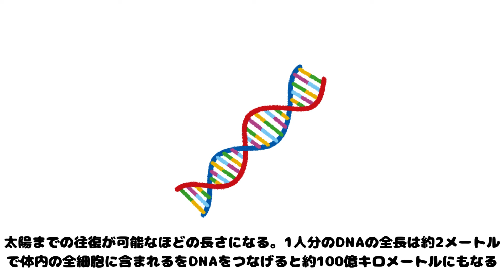【新発見】驚きの人間の秘密TOP4！知られざる雑学を大公開！【第42弾】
わずか1分で、人の世界の神秘と魅力を紐解きます🌟👤。隠された生態や興味深い秘密、そして笑えるトリビアを短く、シンプルにご紹介。人類の知られざる側面を探り、あなたの知識を一新させます。人間の不思議に魅了される方、雑学を愛する方、そしてこの冒険が初めての方も、このユニークな旅をお楽しみください！🌱🔎新たな発見が、喜びと有用な情報をもたらすはずです。知識を深め、一緒に人間界の面白さを探求しましょう！

VOICEVOX:青山龍星を使用しています。

画像や動画は「Canva」を使用しています。

田舎暮らしで畑などで野菜や果物などを育てている情報・裏技や田舎暮らしの楽しさや素晴らしさを伝えていきます。ブログもやっているので応援よろしくお願い致します。

（田舎や自然でまったりとした内容のブログです）

🌟サブブログ

（ジャグラーアイランドのミッションなどを更新しています）

（PCやスマホでお小遣いを稼げる情報を更新します）

（話題や流行の商品を更新しています）

（ビーグル犬に日々癒される内容のブログです）